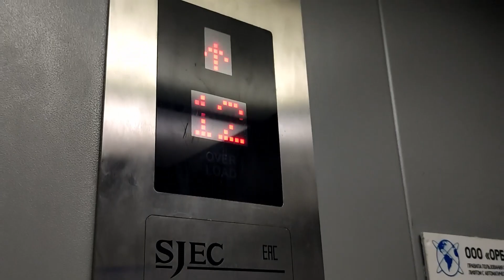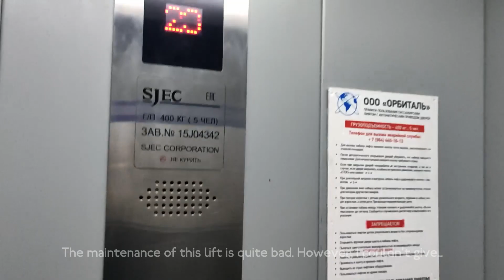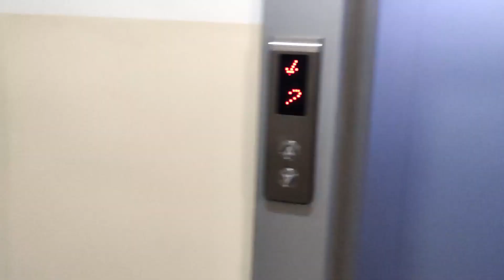SJEC C300 High-Rise elevators - Vladikavkazskaya Street, 3 (Apartment Building), Vladivostok, RU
Here are some high-rise SJEC lifts in a brick-made 24-story apartment building.
By the way, this is the highest installation of elevators by that brand in Vladivostok. Other their lifts in the city are low-rise or mid-rise.
The building got four similar C300 lifts with machine rooms and 2.0m/s speed, which is not slow at all for 2016, when the building was constructed. By Soviet standards two elevators got the capacity of 400kg, another two - of 1000. The cabins are not special: painted metal walls, stainless steel panels, cheap ceiling and nothing more; the cabins don't even have mirrors or handrails. All panels, in cabins and on all floors, have dot-matrix indicators and typical buttons with red LEDs. Also it is quite interesting that HOP's buttons, which look like they were made by Shanghai STEP, are different from COP's RH-1 ones. All SJEC elevators run on Monarch controllers, so they are better, than generics like Koyo or Sanyo.
However, SJECs are quite rare in my hometown and the latest installation of them was in 2018.

RU: Скоростные лифты SJEC C300 - ул. Владикавказская, 3 (жилой дом), Владивосток

Location: Vladivostok, RU